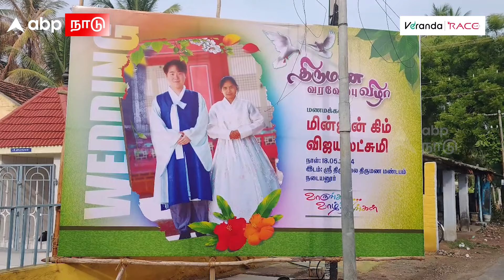Korean Boy Marries Karur Girl | தென் கொரியா TO கரூர்.. பாய்ந்த காதல் ஏவுகணை!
Korean Boy Marries Karur Girl | தென் கொரியா TO கரூர்.. பாய்ந்த காதல் ஏவுகணை! கடலுக்கு FISHING NET.. காதலுக்கு INTERNET ❤️